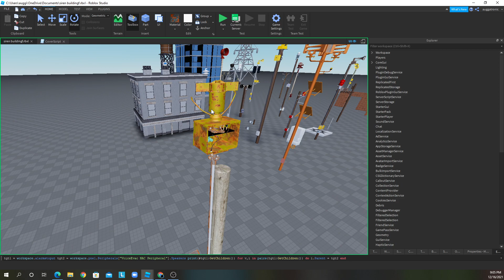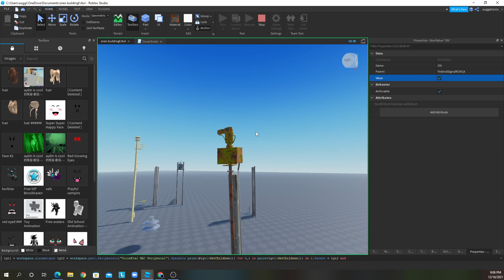Federal Signal "Trashabolt" (Thunderbolt) 1003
Requested by MinecraftPro97k. He also named the siren.

"This siren was purposely ruined. Don't be sorry about it because a..."

you know what, you go read what he said. dont quote me on it because he said it:

Missing credits? Notify me in the comments.

Want to submit a siren? Go to this form

Form submitted on IDK, accidentally deleted the request too early. Oh well, atleast i got the other information in. But lets just say, it was submitted sometime in october.